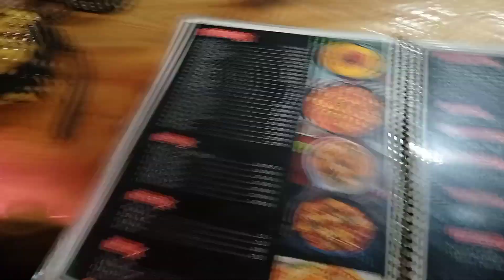Guess the where I'm going 🏔️ with my GIRLFRIEND ❤️ | Yaduvanshi Vlogger